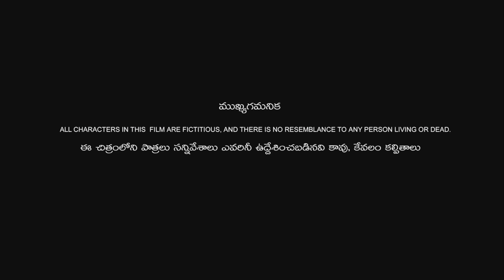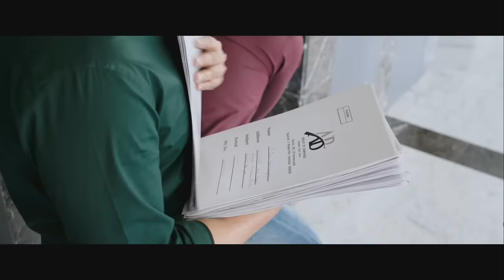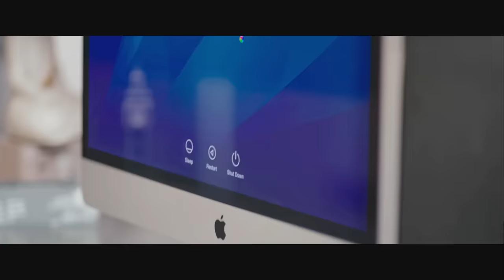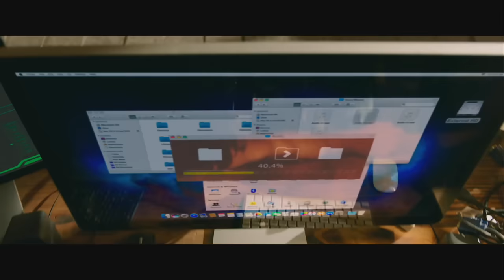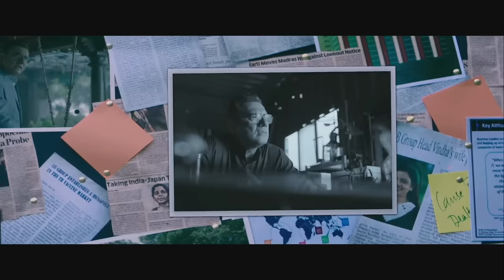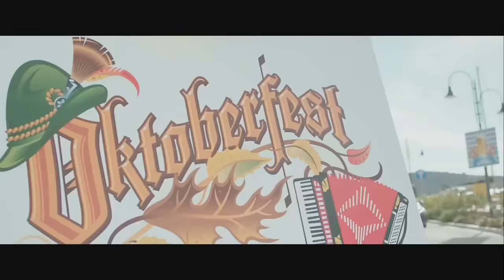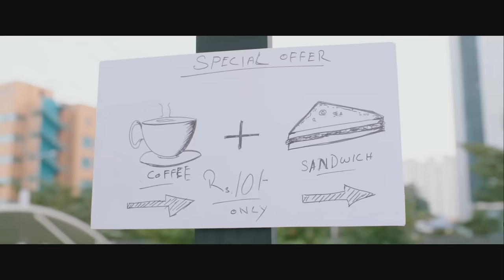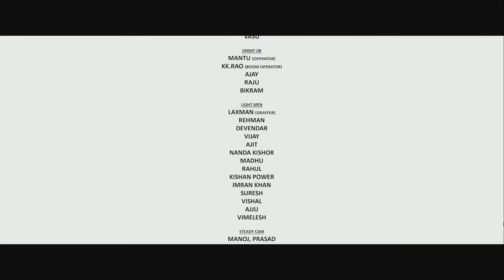Pawan Kalyan Telugu Comedy Movie || Pawan Kalyan, Keerthi suresh, kushboo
Watch and enjoy Pawan Kalyan Telugu Comedy Movie